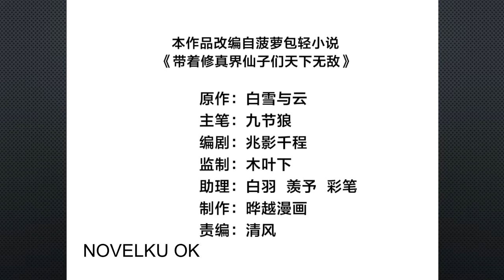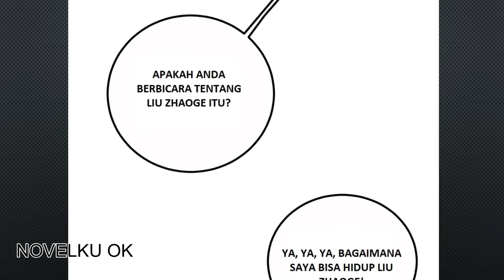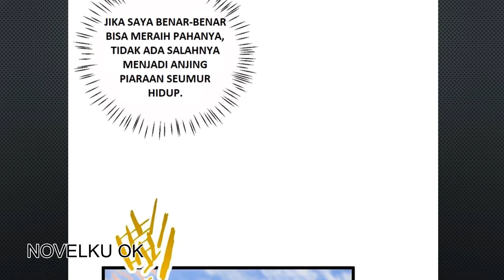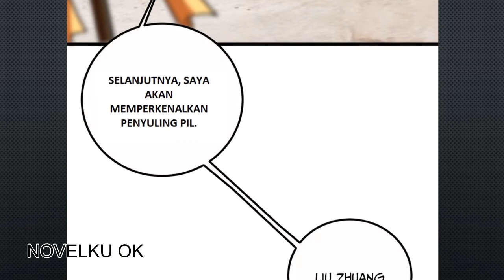the invincible immortal become a kid in the world of cultivation chapter 34 bahasa indonesia